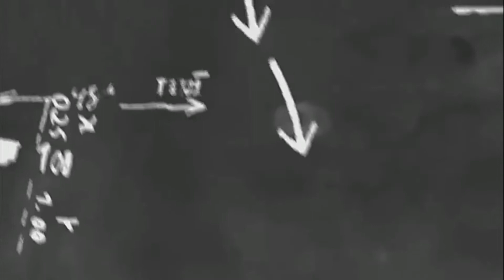MBH- Ep 3. When Cover Drive was Not an Option for the Greatest Batter!!!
Join me in this wonderful behind the scenes segment where i dive into history and come up with mysterious stories...

Let's relive possibly the greatest innings of determination and mental toughness!!!